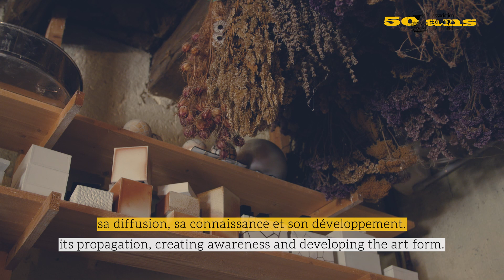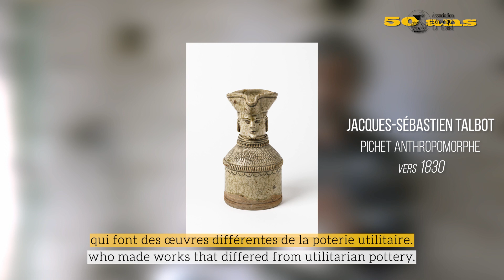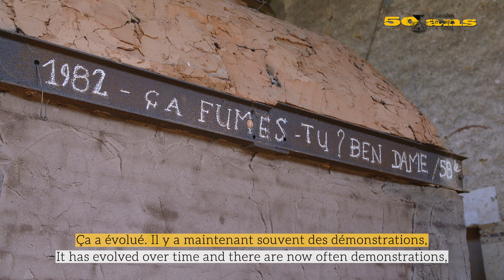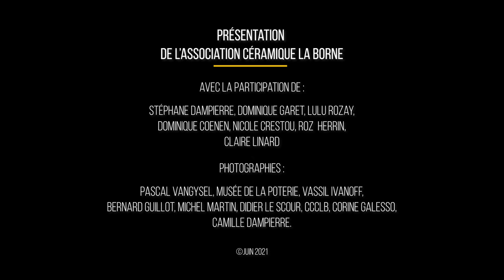La Borne et la céramique, toute une histoire !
La Borne et la céramique, toute une histoire ! Et même pas qu'une ! Un film réalisé par le Collectif Réseau pour l'Association céramique La Borne qui fête ses 50 ans en cette année 2021.
Tout le programme anniversaire de juin à octobre sur le